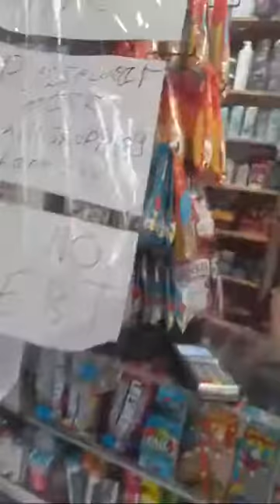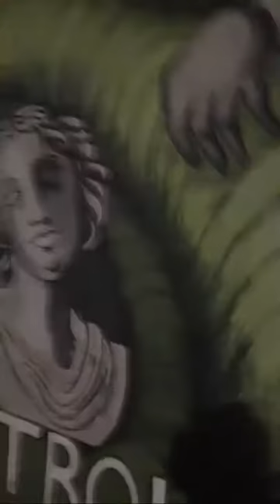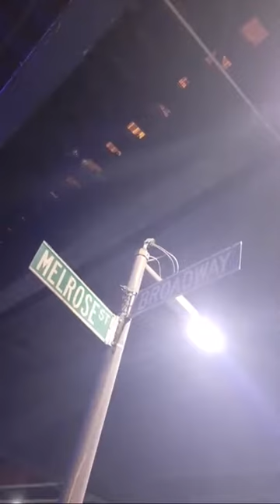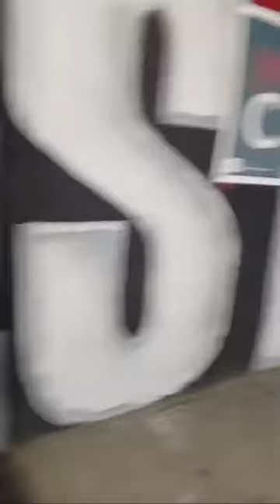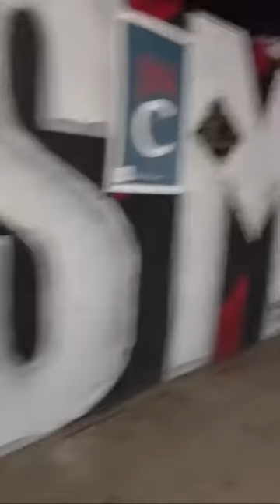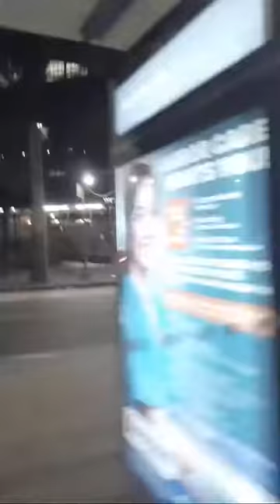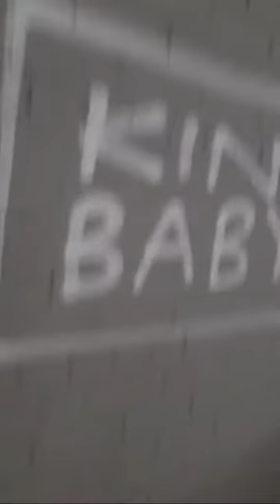NYPD Planted a Gun During Hip Hop Video Filming in Brooklyn, NYC